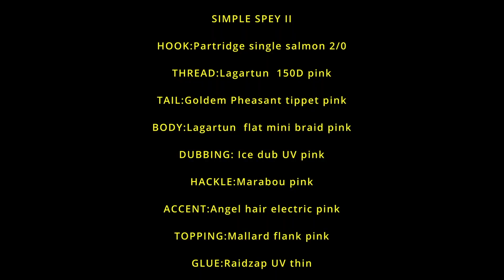SIMPLE SPEY II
Sometimes it is hard to source out feathers that are traditionally used to tie spey flies so I try to improvise with materials that can be found more easily in the local shops.